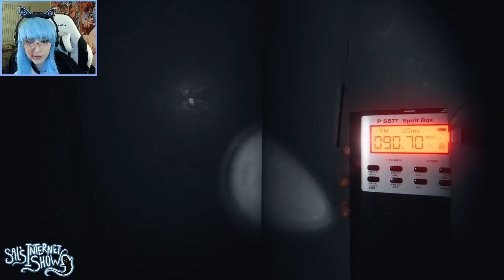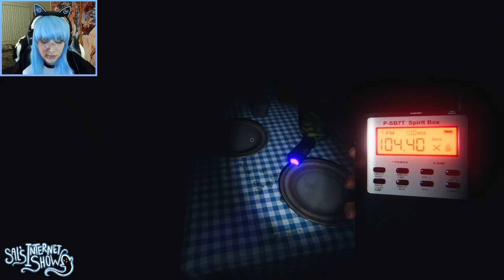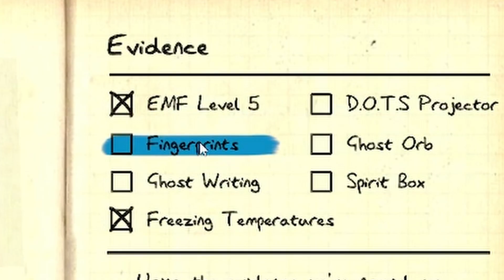SAL'S ACTIONS HAVE NO CONSEQUENCES || Sal's Internet Show: Episode 9 || Phasmophobia - Part 4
Part four is here! This one is much longer and mostly just consists of me (Sal) talking a bunch of BS to a very aggressive ghost who in turn retaliates on all my friends. I do truly hope you enjoy.

𝓢𝓸𝓬𝓲𝓪𝓵 𝓛𝓲𝓷𝓴𝓼 & 𝓦𝓪𝔂𝓼 𝓽𝓸 𝓢𝓾𝓹𝓹𝓸𝓻𝓽 𝓤𝓼!

🍄Bof's Etsy Store🍄

🐶Sherlock's Amazon Wishlist:🐶